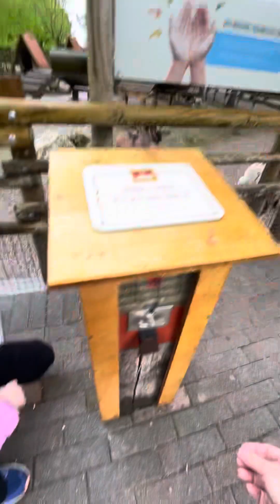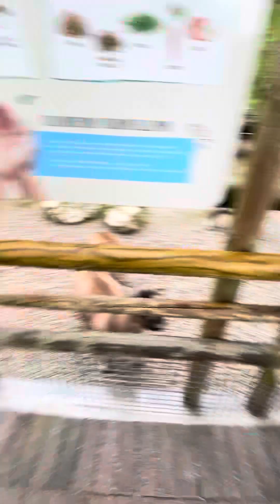Cute pygmy goats at Parco Zoo Punta Verde